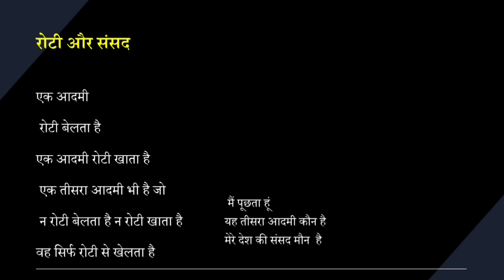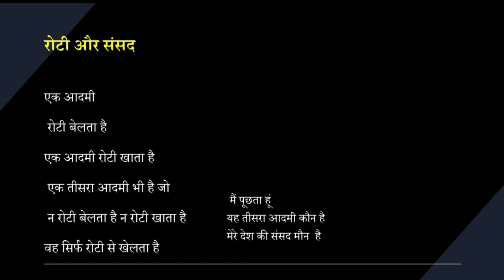नेट के पाठ्यक्रम में शामिल कविता रोटी और संसद|| Roti aur sansad|| रोटी और संसद कविता की व्याख्या